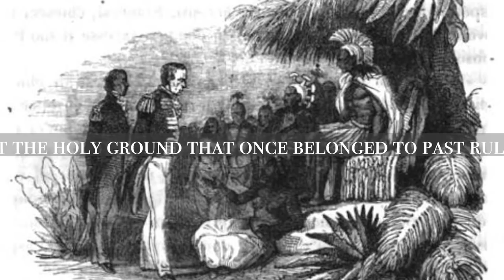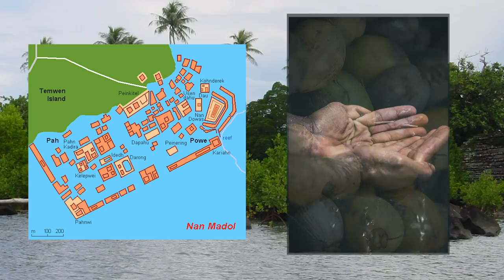What Dark Secrets Haunt the Crypts of Nan Madol? | Truth or Lore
Nan Madol island at night - the islanders won't go there, and neither should you. Afraid of ghosts? What about black magic? There are many dark and strange legends associated with Pohnpei's ancient megalithic city, Nan Madol, an archaeological site often referred to as the 8th wonder of the world,. On Truth or Lore, we'll investigate whether something sinister really lurks in the unopened - and often hidden - crypts of Nan Madol.

💬 JOIN our awesome Discord community!

"Ancient Micronesia & the Lost City of Nan Madol" by David H. Childress (I've met the author in real life and this is certainly one of his most fascinating works. You'll find stories and details in this book that you won't anywhere else.)

00:00 The Curse of Nan Madol
02:28 How Was Nan Madol Built?
05:28 The Pohnpeian Legend
07:24 Built by Giants?
9:36 The Death of Victor Berg
11:24 The Eighth Wonder of the World
12:34 Outro